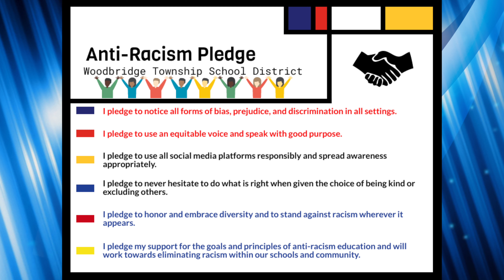CMS News 9/19/23 Day 11 "A"